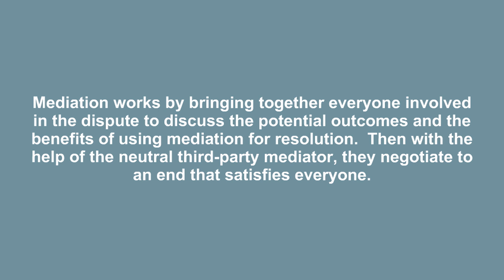How does mediation work for business disputes?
Are you a business owner? Has your company endured a business dispute?

Summary:
- Mediation is extremely effective in resolving business disputes.
- As a business owner, it is important to consider mediation for settling conflicts because it allows parties to reach an agreement that is agreeable to all involved.